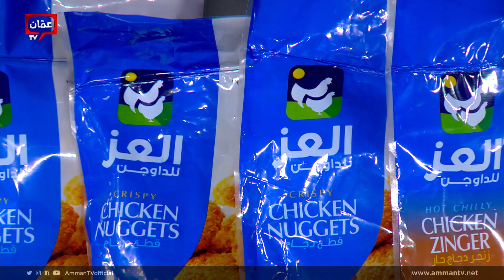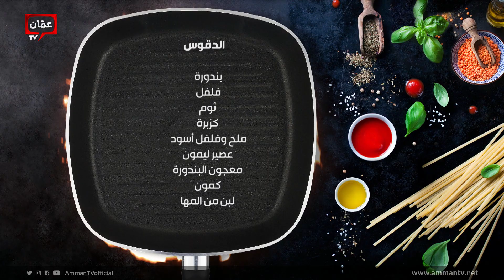هوانا خليجي اليوم بوصفات الشيف عليان من السّعودية "كبسة وعريكة"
هوانا خليجي اليوم بوصفات من السّعودية "كبسة وعريكة"
 من الشيف عليان ودانا نفاع
كبسة سعودية | الدقوس | العريكة

00:00 البداية
02:38 كبسة سعودية
19:04 صينية الدجاج بالتوست والبشاميل
19:00 العريكة
34:54 الدقوس